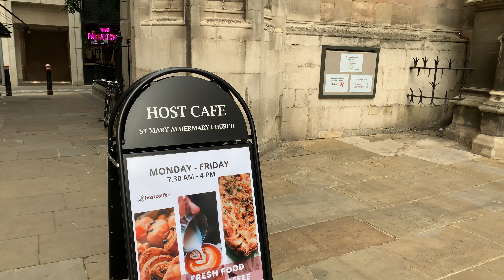Mom's First Trip to London - Part 1. Walking Trip Visiting Popular Landmarks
Daftar lokasi yang dapat jadi referensi walking trip selama di London, terutama saat bersama dengan lansia

Hari 1:
1:10 Menuju daerah Bank untuk melihat suasana pusat kota London
1:25 Ngopi dan sarapan di Host Cafe yang berada di dalam Gereja St Mary Aldermary
2:15 Menuju St Paul's Cathedral, sambil melewati pusat perbelanjaan One New Change
2:45 London Troops Memorial
2:54 Leadenhall Market, inspirasi eksterior 'Diagon Alley' dalam film Harry Potter
3:29 Beli pastry di Aux Merveilleux de Fred Patisserie, Leadenhall Market

*Sky Garden (5 menit jalan kaki dari Leadenhall Market) - untuk melihat pemandangan kota London dari atas gedung. Pastikan harus book terlebih dahulu. Sayang sekali, sudah full-booked untuk hari ini. Selengkapnya

3:36 Tower of London
4:00 Tower Bridge
4:13 Jalan jalan di sepanjang River Thames
4:41 The Golden Hinde
Pulang

Hari 2:
5:09 Buckingham Palace
5:18 Menyaksikan prosesi Changing The Guard, pada pukul 11:00 (Senin, Rabu, Jumat, Minggu)
5:37 Victoria Memorial
5:48 Westminster Abbey
5:58 Cellarium Cafe & Terrace, sambil menunggu ibadah komuni
*Mengikuti Holy Communion (⚠️selama kegiatan ibadah, dilarang mendokumentasikan❌). Jadwal ibadah dan komuni silakan dicek di link berikut
6:05 Suasana di dalam Westminster Abbey
6:59 Big Ben
7:18 House of Parliament
7:26 London Eye
Pulang

Location list that can be a reference for a walking trip in London, especially when accompanied by seniors

Day 1:
1:10 Heading to the Bank area to experience the city ambiance
1:25 Coffee and breakfast at Host Cafe located inside St Mary Aldermary Church
2:15 Heading to St Paul's Cathedral, passing through One New Change shopping center
2:45 London Troops Memorial
2:54 Leadenhall Market, exterior inspiration for 'Diagon Alley' in the Harry Potter movie
3:29 Buying pastries at Aux Merveilleux de Fred Patisserie, Leadenhall Market

*Sky Garden (5 minutes walk from Leadenhall Market) - to see the view of London from the top of the building. Make sure to book in advance. Unfortunately, it's fully booked for today.

3:36 Tower of London
4:00 Tower Bridge
4:13 Strolling along the River Thames
4:41 The Golden Hinde

Day 2:
5:09 Buckingham Palace
5:18 Watching the Changing The Guard procession at 11:00 (Monday, Wednesday, Friday, Sunday)
5:37 Victoria Memorial
5:48 Westminster Abbey
5:58 Cellarium Cafe & Terrace, while waiting for Holy Communion
Participating in Holy Communion (⚠️during the worship activity, filming is prohibited❌). Please check the service schedule
6:05 Atmosphere inside Westminster Abbey
6:59 Big Ben
7:18 House of Parliament
7:26 London Eye